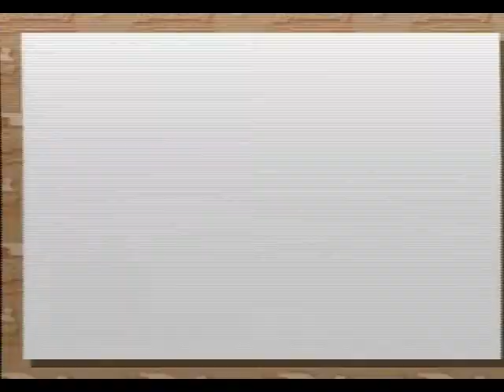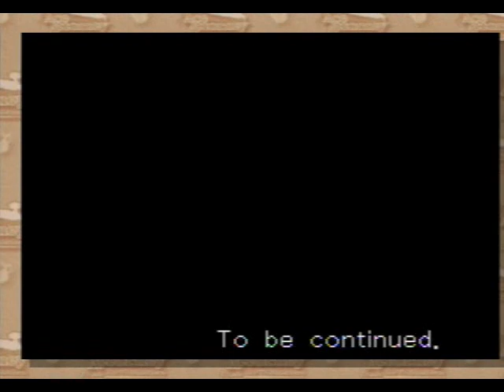Phoenix Wright: Trials and Tribulations - Ep. 3, Part 20: Investigation Ends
A video walkthrough for Phoenix Wright: Ace Attorney: Trials and Tribulations (also known as Phoenix Wright 3) for the Nintendo DS. Episode 3: Recipe for Turnabout. Part 20 of 27.

In this part, Phoenix and Maya talk with Viola. She is very upset, because she suspects Furio Tigre doesn't love her. She thinks he is only being nice to her, out of fear of her grandfather. Viola gives Phoenix some evidence relating to this.

Phoenix later has a run-in with Furio Tigre, who tries to steal the evidence. Gumshoe shows up to fight the criminals, thus allowing Phoenix to escape. The game skips to the next day, when the trial begins.